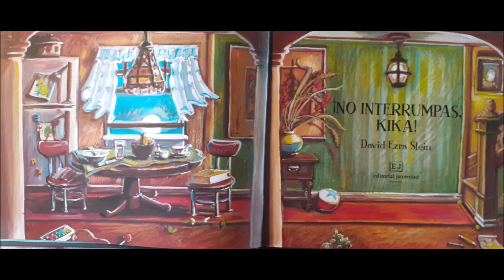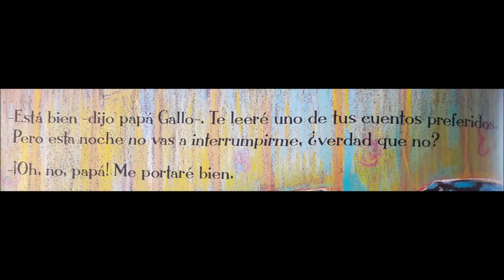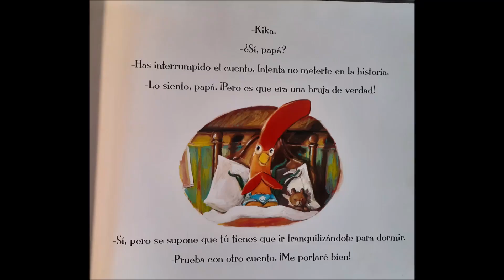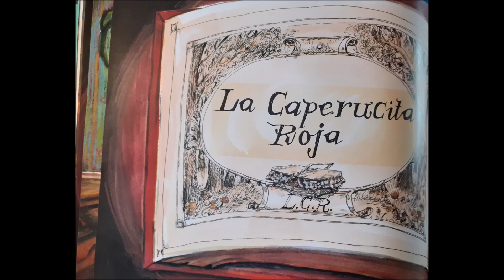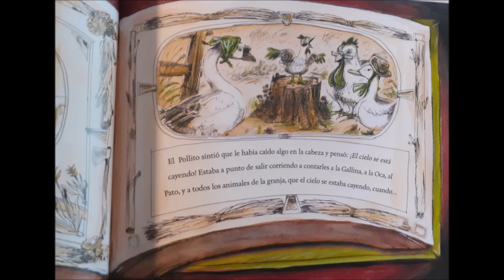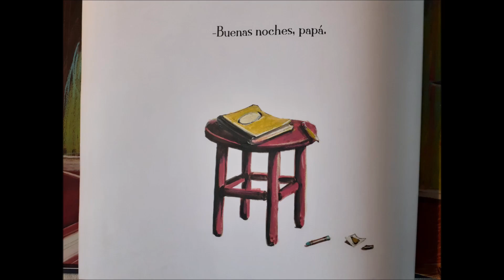Cuentacuentos infantil "No interrumpas Kika"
¡Feliz día del libro!

Para los más peques de la casa os traemos este cuentacuentos realizado por el servicio de biblioteca municipal.

Se llama "No interrumpas Kika"

Hoy, como todos los días, aprovechad para leer. Es una puerta a conocer, viajar, reflexionar, aprender y un montón de cosas más.